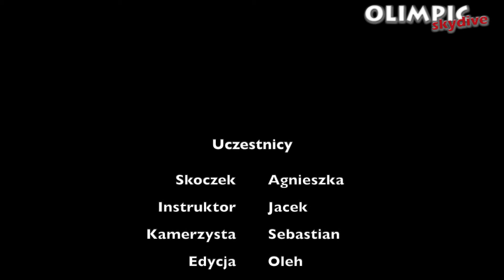Skok spadochronowy Agnieszka 19 09 2020